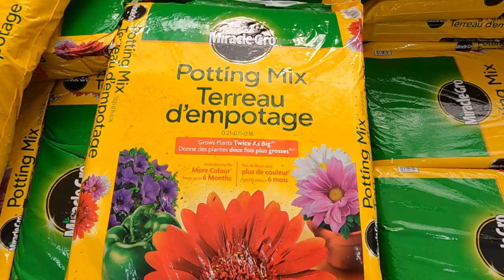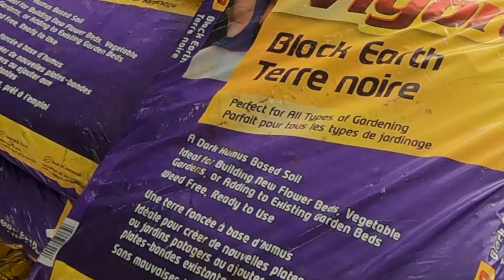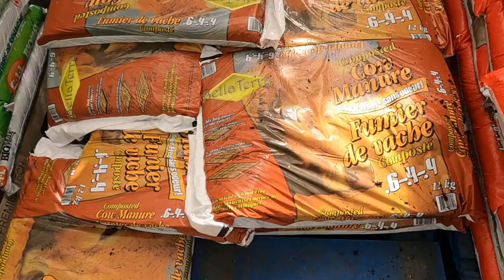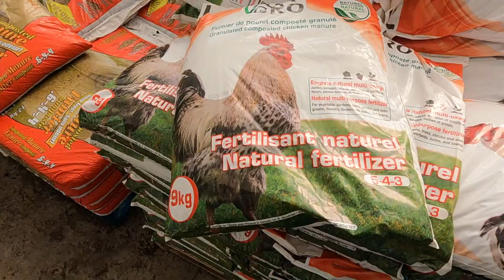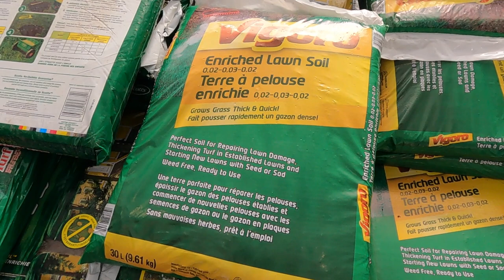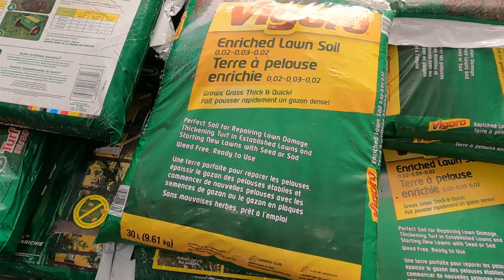7分鐘學揀泥｜究竟係咩泥？｜識得㨂先至係老闆｜廣東話 春泥 多倫多｜中文字幕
泥太籠統
混合泥係唔係泥？
雞屎泥係咪泥？
表層泥係咪泥？
但咩泥都好，有介質植物就生長到

Background music
►夏休